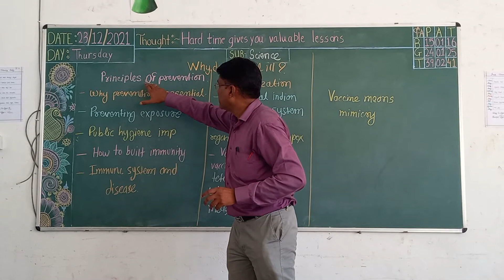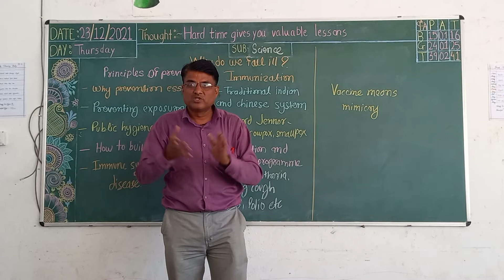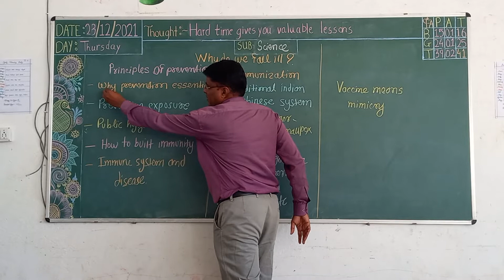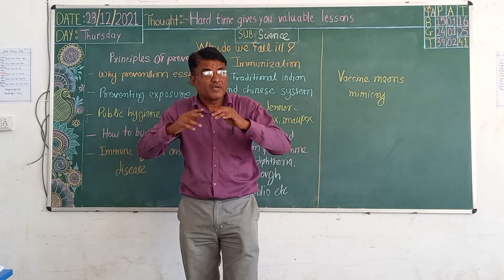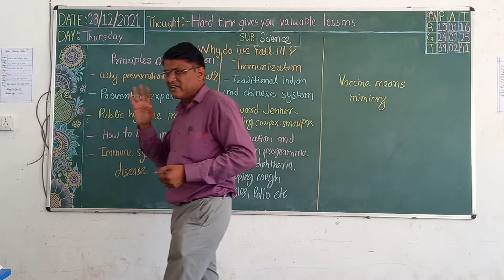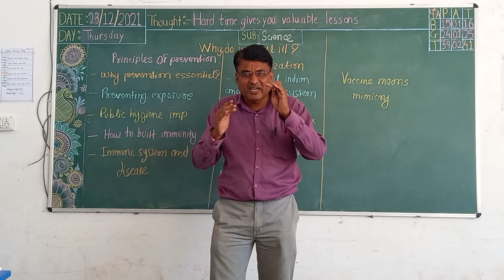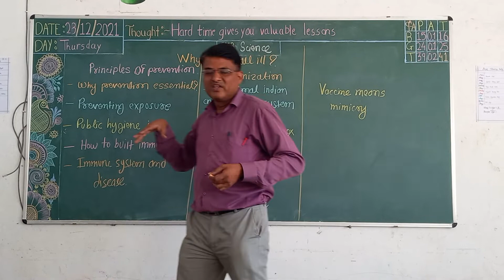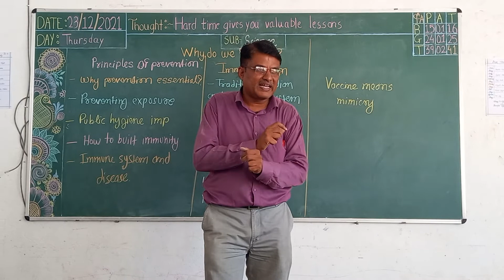Principles of prevention ( रोकथाम के सिद्धांत) IX CBSE